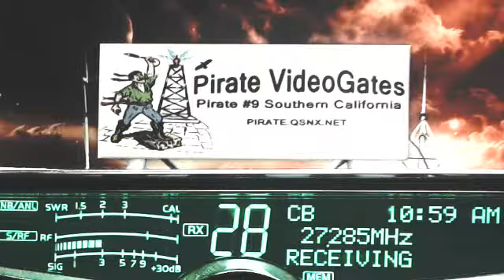1030AM 11AM PST 10 01 14 RAW Names in the description